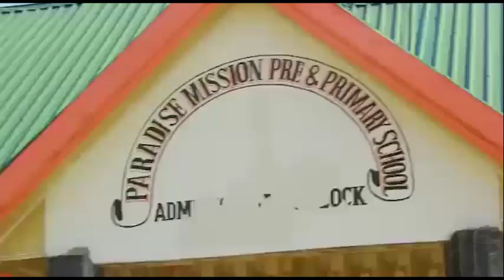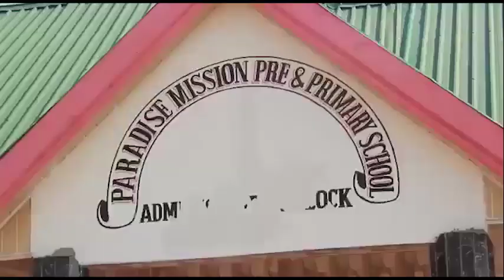MNEC MWASELALA AWAPONGEZA WAWEKEZAJI WAZAWA, ATOA MAAGIZO